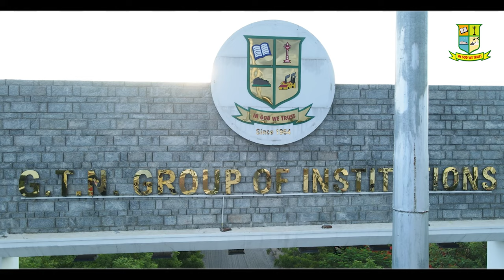International one day workshop | dynamics of data science | G.t.n arts college | dindigul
International one day workshop | dynamics of data science
GUEST -Dr.JENNA ROSS OBE
             - DEREK SCUFFELL
              - Dr. R. RAJ KUMAR